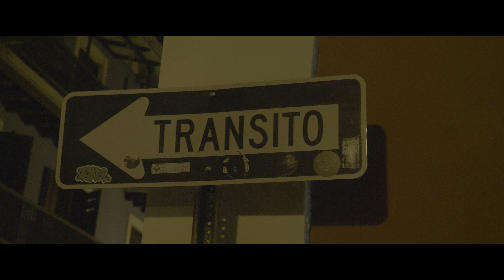Xavier Holliday - YKWTFGO (Official Video)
Filmed on location in Viejo San Juan, Puerto Rico by JKROWN • Song produced by JG.8905

NEED TO KNOW III : NOVA is out now! Full album available exclusively on XVRHLDY.com

To hear more music, search XVRHLDY on all streaming sites (Spotify, Apple Music, Amazon etc...)